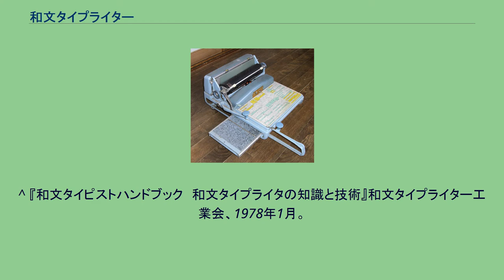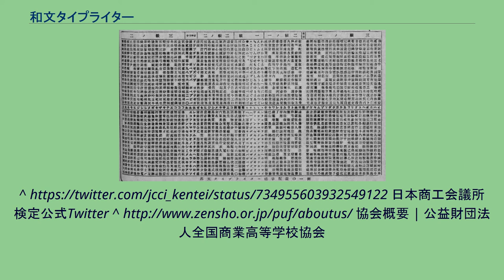和文タイプライター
「小型邦文タイプライターSH-280」（日本タイプライター株式会社製造） 和文タイプライター（わぶんタイプライター）は、和文（日本語）の文章を活字体で作成する機械装置である。
杉本京太によって発明され、1915年に「邦文タイプライター」（2400文字）としてその原型が製品化されて以降、ワードプロセッサ登場以前に長い間使用されていた。
和文タイプと略称される。
この装置は、英文タイプライターに見られる活字の付いたアームやキーボードは存在せず、活字の詰まった上下左右にスライドするバケット部と、それを機械的に取り出して、原稿にインクリボン越しに打ち付けるピックアップ、そしてその固定されたピックアップの下のバケット部に納められた活字の配列に対応した配列ボード（印刷してあるだけのシール）上で、現在ピックアップ出来る唯一の活字を示すファインダー（バケット部に固定され、上下左右に操作すると、それに応じてバケット部が動く）から成っており、後はピックアップを動作させるトリガーボタンが付いていた。
日本語文章の構成に必要な文字の数は欧文のアルファベットと比較して膨大であり、「1文字1キーで対応する」という欧文タイプライターの考えを単純に拡張しただけでは機構的に複雑になり過ぎ、実用化困難だと考えられていた。
杉本は発想を転換し、「キーによる盤面操作で活字箱から任意の活字を取り出す」という機構を発明した。
タイプライターと銘打っているが、あくまでも清書用で、欧文タイプライターのように文章を考えながら高速で文字を入力するようなことは叶わず、ましてやキーを見ないで入力するタッチ・タイピングなどは不可能であった。
このような文字入力の技術的限界から、志賀直哉のようにむしろ日本語の表記をローマ字化してしまおうと主張した人々さえ存在した（この主張はローマ字論と呼ばれる）。
この制約を乗り越えるには1978年の東芝JW-10ワードプロセッサの登場を待たなければならなかった。
邦文タイプライター活字配置の一例（1935年）いろは順配列。
使用頻度順に一級～三級でまとめられている。
漢字は右下から音読みのいろは順 この活字配列は決まっているものの、最低でも1000を越え、小型汎用機種でも大抵は2000を越える漢字を含む活字から、適切な文字を探して一文字ずつ打ち込んで行くため、かなりの技能が必要とされた。
作成した原稿は、印刷屋で写植印刷に用いられたり、青写真コピーでプリントされ、後には複写機も利用された。
中には和文ライノタイプも存在し、長きにわたって、日本の官公庁における書類の作成や印刷業界の版下制作を支えていた。
特に書類作成では、汎用型機の普及にもよって、学校などの公共機関や企業が内外の関係者に配布する書類や連絡文章の作成に威力を発揮し、1970年代以前においては手書きによる謄写版と並行して、事務用品としての一定の地位を得ていた。
しかし、活字を探し出したりと扱いが難しく、また文字の打ち間違いを後から修正することは困難で、横転させようものならバケット内の活字が皆飛び出して散乱してしまい、それを並べ直すだけでも専門の技術者を必要とするなど、持ち運びにも不便な上に作動音も大きく、1980年頃から次第に日本語ワードプロセッサーが普及するにつれ姿を消していった。
和文タイプライターの活字配列は、検定に使用する場合も含め、一般的に五十音順であったが、自衛隊ではいろは順であった。
陸上自衛隊では1968年に文書科のタイピストとして女性の曹士自衛官を受け入れ隊内で検定を行ったが、活字配列が違うため退職後に民間に再就職する際は資格取得が難しかった。
なお1980年代に廃止された後、任期満了退職者等以外は戦闘職種以外に転科させる措置があった。
1980年代以降、急速にワードプロセッサが低価格化で普及していく中で次第に姿を消していった和文タイプライターであるが、その過渡期の1980年に、沖電気からレターメイト80という日本語タイプライターを電子化した製品（同社の名称は「日本語電子タイプライター」）が発売されている。
この当時の価格で185万円する機器は、黎明期にあった同年代の日本語ワードプロセッサよりも安価（1/3から3/5程度）で、日本語タイプライターの文字盤を入力機器として、付属で本体にケーブル接続された専用ペンでタッチすることで文字を選択し、入力することができた。
また、入力された文章をミニフロッピーディスク（5インチディスク。当時の標準は8インチ...